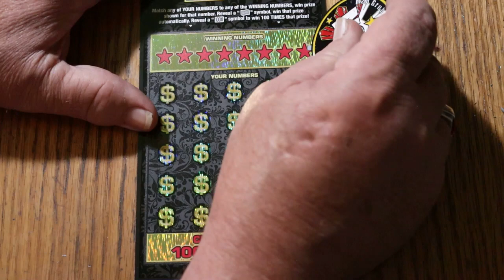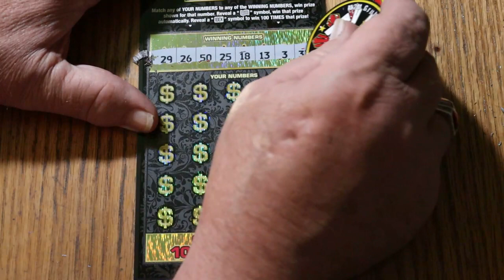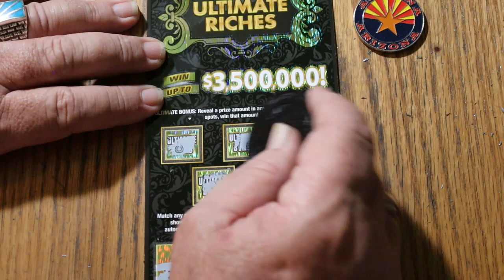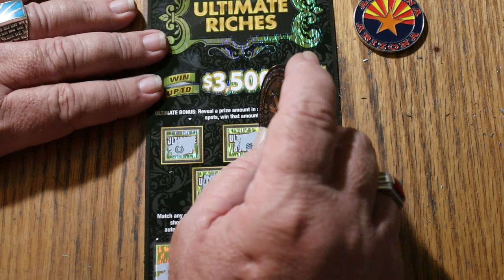ARIZONA LOTTERY💥DAY 20💥ULTIMATE RICHES💥🙂